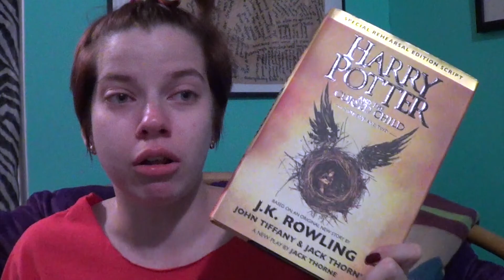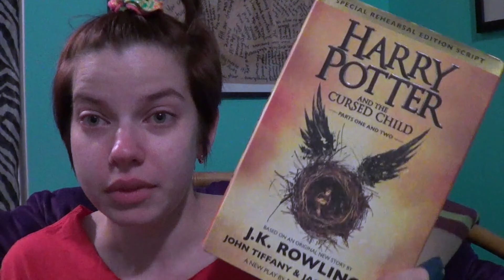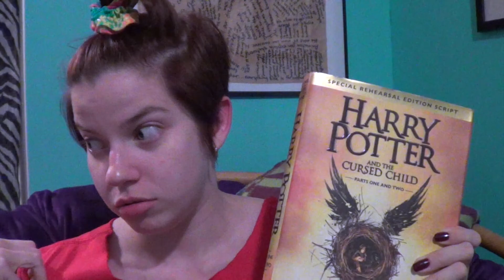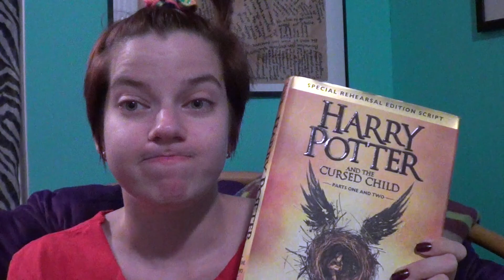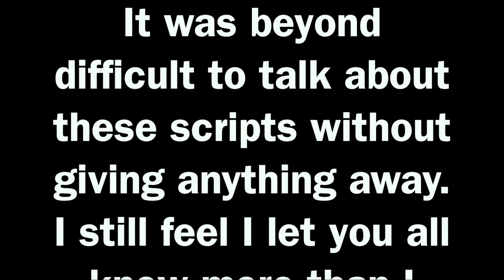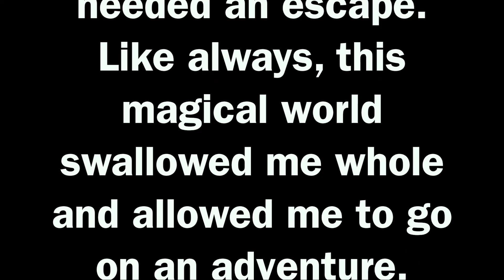HARRY POTTER AND THE CURSED CHILD Book Review & A Special Message for J K Rowling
I tried my hardest not to reveal anything...Jumping Dumbledore, it was hard! But what an intriguing story!!

*I did do a personal message for Ms. J.K. Rowling in the video. And in this video you all will see a side of me you haven't seen before.*